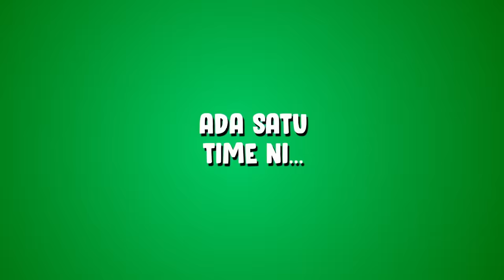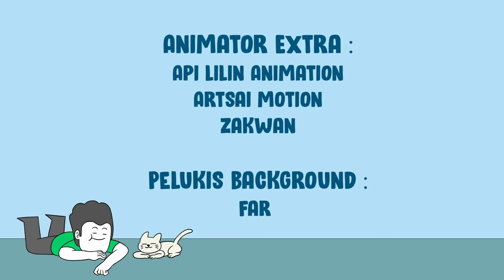Kisah Duduk Dekat Flat Lama (Rumah Aku Masa Kecik)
Masa aku 4 tahun sampai 15 tahun kot aku pernah duduk dekat satu flat askar lama ni. Ha ni cerita dia.

Software Yang Digunakan :
Adobe Animate
Audacity

Sumie Azil